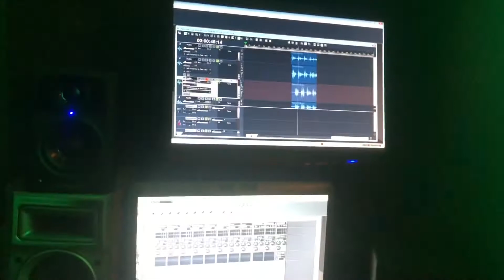Blizzy Suave x Ty Toozi x Mondo x Trey Guapo - Mix Emotions ( Studio Vlog video)